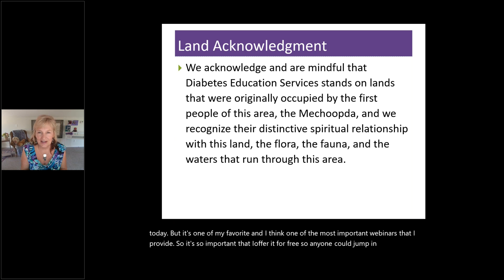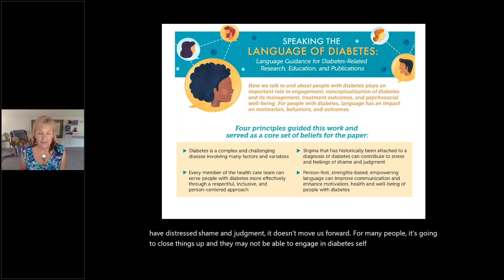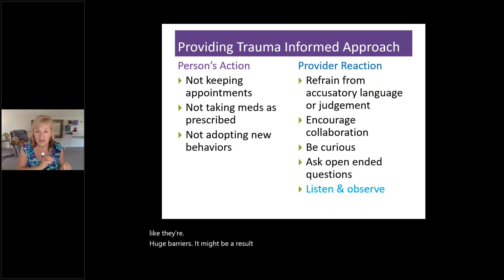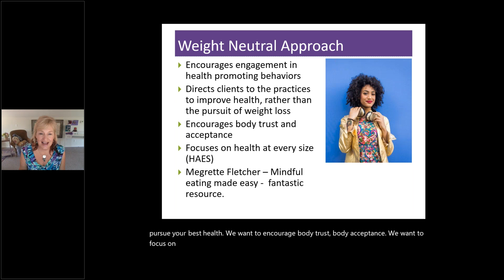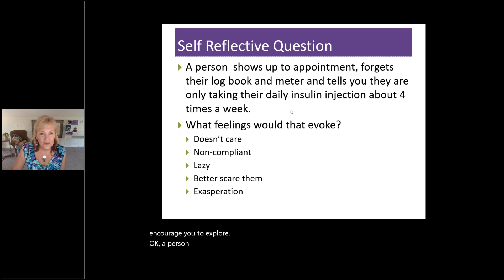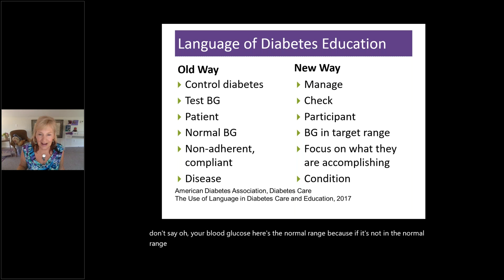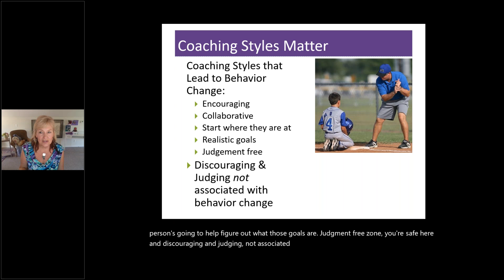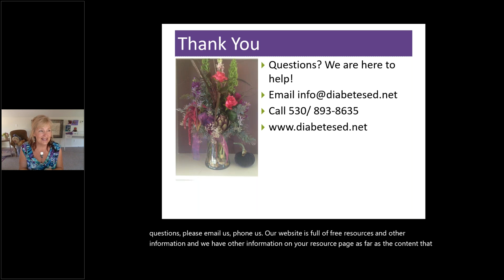Language & Diabetes 2024- Language that Respects the Individual and Imparts Hope with Coach Beverly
for our full catalog of resources for Diabetes Educators.
What we say matters.

As educators, advocates, spouses, friends, and providers, our use of language can deeply affect the self-view of people living with diabetes every day.

Intentional communication is a powerful tool that can uncover trauma, identify barriers, and move both the provider and person with diabetes toward a greater understanding of the issues involved.

The language used in the health care setting is immensely important in determining trust, mutual respect, and meaningful long-term relationships.

-Let’s lift people through our commitment to careful listening.
-Let’s choose a language that is person-centered and free from judgment.
-Let’s empower our interactions by identifying and addressing trauma and the impact of social determinants.
-Many people with diabetes have experienced injustice, trauma, and marginalization, and are often struggling with feelings of shame and blame.

Instructor: Coach Beverly Thomassian RN, MPH, CDCES, BC-ADM is a working educator who has passed her CDCES Exam six times. She is a nationally recognized diabetes expert for over 25 years. She is an Associate Clinical Professor at UCSF, a working educator and a nationally recognized diabetes expert.